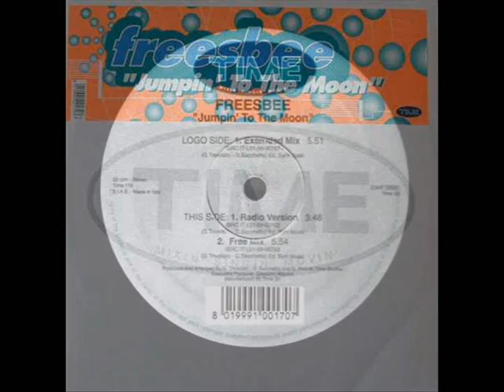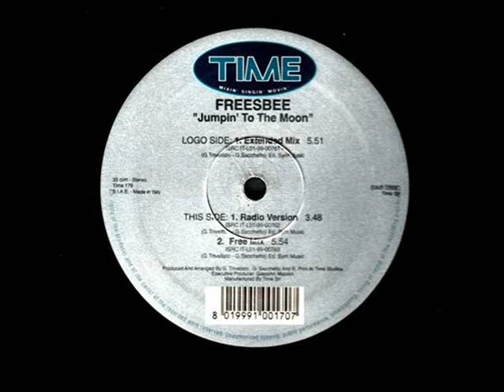Freesbee - Jumpin' To The Moon (Extended Mix)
Anno: 1999

Label: TIME